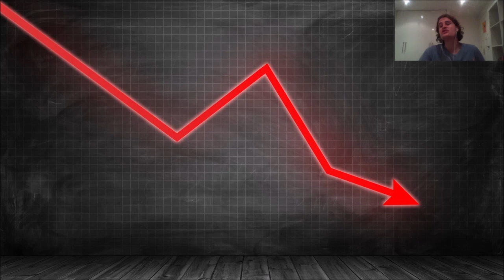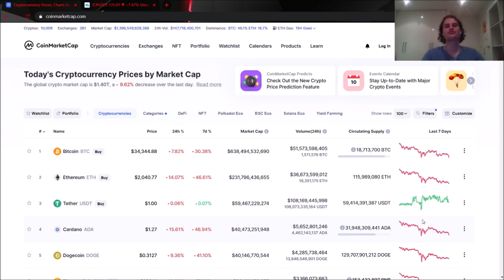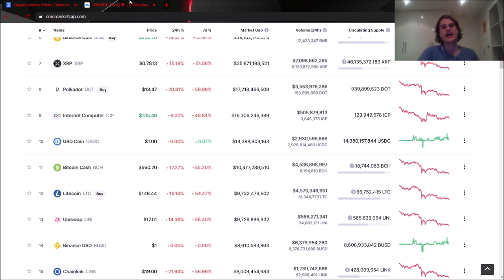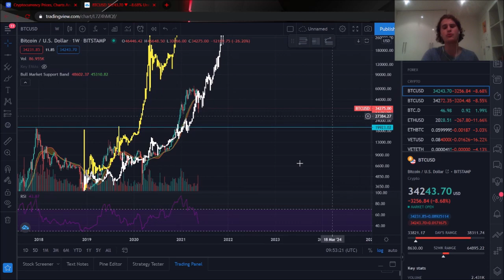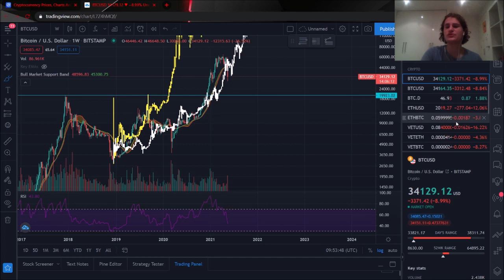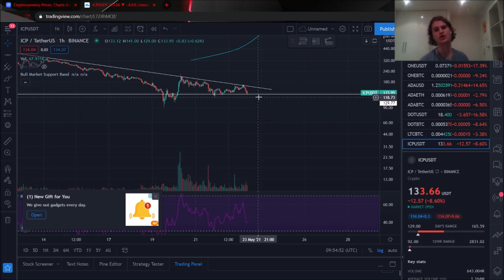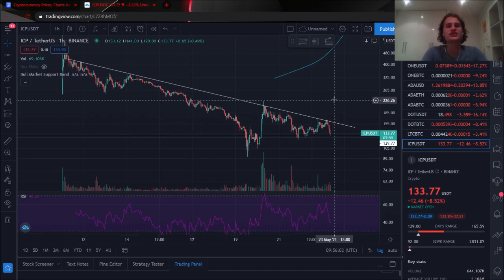Internet Computer Crash! Is The Bottom in or Not?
In today’s video we take a look at the Internet Computer to see if a bottom is in or if it will keep falling!
This channel is also home to a myriad of cryptocurrency content. I am a huge Defi Bull and strongly believe that the Defi space is going to take off over the coming decades with Ethereum being a leader in this space. Moreover, there will occasionally be stock market content and general investment content broadcasted on the channel!